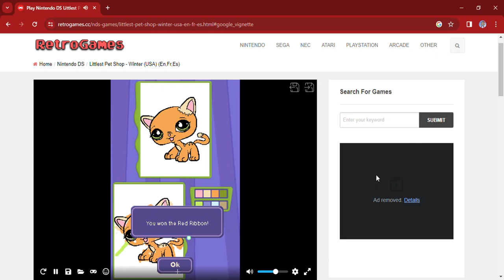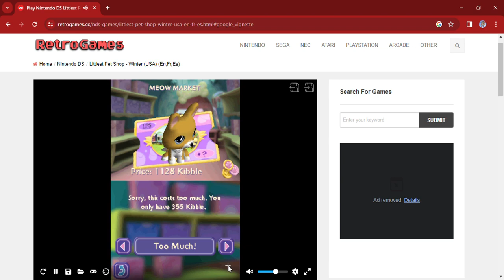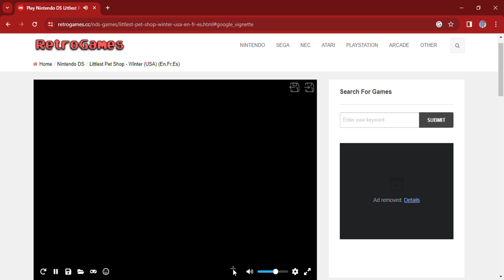Littlest Pet Shop Winter part 9 Exploring Garden World 2023 11 7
Welcome to the fun show with your fun host Red! where the fun begins!     Inteleon:   in this  Littlest Pet Shop Winter  we explore garden world  Speedy Gold: plays music for his Hindi gaana karana tu pasand muijhe she pasand muijhe Diana: she pasand muijhe Speedy Gold: karana tu pasand muijhe Diana: ya karana tu pasand muijhe Red:  ke baare mein bahas karana band karo muijhe kya main pasand Speedy Gold: tu pasand dosa lassi chapati  Indian pizza aur jalebi pasand muijhe Red: main karana Diana: tu pasand  dosa lassi chapati Indian pizza aur jalebi pasand muijhe Red: haan Speedy Gold: karana tu pasand muijhe Diana: ya karana pasand muijhe Red: main nahin pasand kab tu donon argue about muijhe kya main pasand main  ichchha  hamesha pasand tu donon! Diana: smiles Speedy Gold: smiles  Red: main pasand aapaka Hindi gaana Speedy Gold: tu karana wears his glasses Red: haan! Diana: tu said mein Hindi you like us both Speedy Gold: haan Red: haan main did Ganesha the Indian God: welcome to password game Power Rangers Agents version where two teams guess the password if they get it correct they get points the team with more points  wins each team can guess  the password with more than one word Red: please welcome Speedy Gold the gold ranger  legendary fairy type wolf Zacian legendary fighting type wolf Zamazenta and Qchamp Quippe the pink ranger this is round three    Zacian do you want to play or do you want to pass Blaze the Cat: the password is mega zord Zacian: play Speedy Gold: Power Rangers Agents Zacian: mega zord Red: that is the password you both get 5 points Zamazenta do you want to play or do you want to pass Blaze the Cat: the password is Greninja Zamazenta: pass Zacian: water dark type water frog Speedy Gold: Greninja Red: that is the password you both get 5 points 10 points total Qchamp do you want to play or do you want to pass Blaze the Cat: the password is Ganesha QChamp: pass Speedy Gold: Indian God of education Zacian: Ganesha Red: that is the password you both get 5 points 15 points total you both won this round Zacian: yay Speedy Gold: yay Blaziken: awesome game Greninja: awesome game Ganesha the Indian God: awesome game Speedy Gold: welcome to the Ryan Kochie show with your amazing host Ryan! Red: that hai like meri YT channel intro you should do that on your YT channel  Speedy Gold: haan I should do tu like it Red: I like it  Caleb/Blue: who is the best red ranger Speedy Gold: the best red ranger is Red meri adbhut beautiful best friend! Red: smiles Speedy Gold is the best gold ranger! tu are so sweet! Speedy Gold: I will always defend you from being hurt I don't want you to be hurt you will always be meri adbhut beautiful best friend Red! Red: you will always be meri adbhut awesome best friend Speedy Gold! Speedy Gold: I won't abandoning tu I will never leave you! Red: I know you won't leave me or abandon me!   Speedy Gold Ganesha the Indian God Charizard and Blue: it's us Ryan Ganesha Charizard and Caleb Red's rock star viewers leave a comment add a like to this video enjoy it! Rayquaza Siddhi the Indian Goddess and Greninja: have fun watching this Littlest Pet Shop Winter   game   short video tomorrow    is  more short   videos! Speedy Gold:  we can play Swag Se Swagat  Arceus: plays Swag Se Swagat Speedy Gold: let's dance meri adbhut sundar best friend! Red   tu said beautiful in Hindi haan I'm your amazing beautiful best friend!  theek  meri adbhut best friend let's do it!